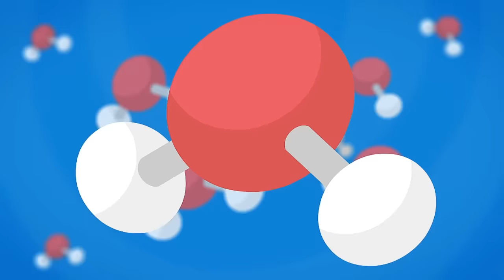The Fixies | Tom And The Magic Wand | Cartoons For Kids